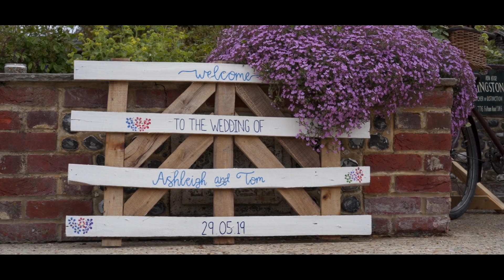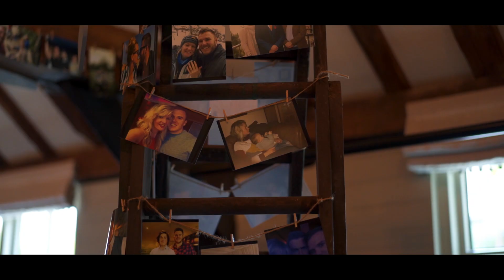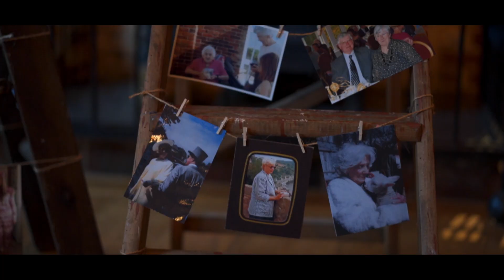The Wedding Of Tom & Ash 29th May 2019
This was my first wedding I did. It was a pleasure to film Tom and Ash's wedding. If you would like your wedding filmed.